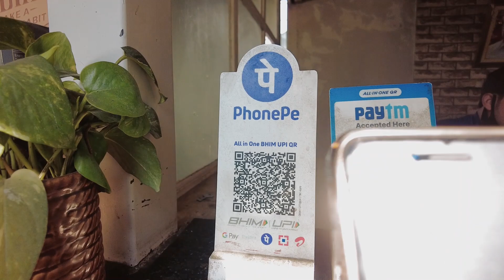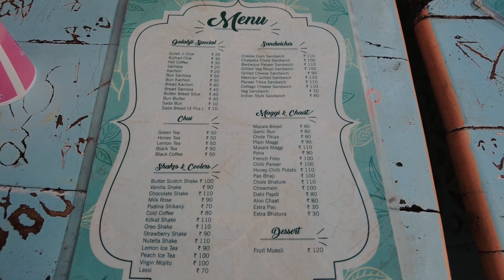Gulab Ji Chai | Best Chai in Jaipur | Jaipur Vlogs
Place Detail:-
Gulab ji chai banipark (गुलाब जी चाय बनीपार्क)
Address: Sawai Jai Singh Hwy, Sen Colony, Bani Park, Jaipur, Rajasthan
Hours:  6am–11pm